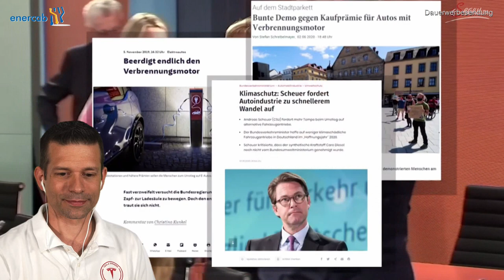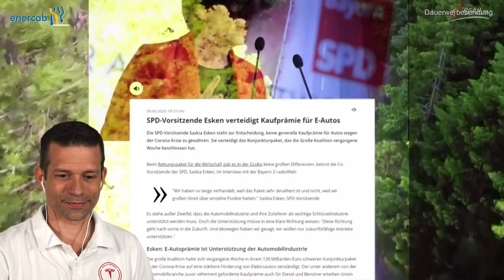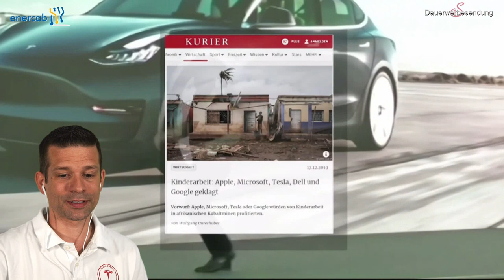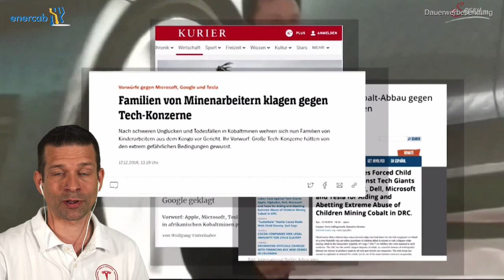Umweltlüge E-Autos - debunked - geschnittene Fassung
Achtung! Um ca. 40 Minuten gekürzte Fassung zum kürzlich veröffentlichten Video.

Hr. Dr. Wegscheider von Servus-TV hat in Hr. Professor Fritz Indra den echten Experten gefunden, den einzigen der sich traut die bittere Wahrheit über E-Autos auszusprechen. Das ganze Interview mit Kommentar. Das muss man gesehen haben!
Viel Spaß!

Und wer sich selbst einen Tesla bestellt bitte meinen Referral-Code verwenden, damit gibt es für beide 1500km gratis Supercharging für jedes Model 3 sowie Gewinnchancen auf ein Model Y und einen neuen Roadster!